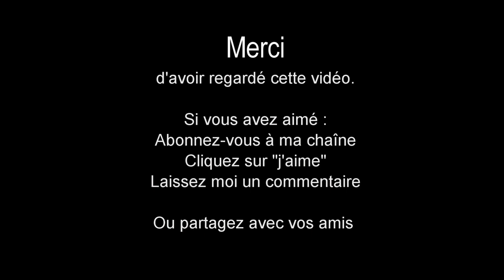🤣🐈Vidéo Drôle de CHATS🐈 : RIRE & SOURIRE un des secrets du BIEN-ETRE, moment de détente garantie🐈🤣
Rire et sourire sont des composantes du bien-être et voici leurs bienfaits :
1-Le rire permet d’évacuer le stress 🧘‍♀️🧘‍♂️
Quand on rit, notre corps sécrète des endorphines, des hormones qui réduisent la production de l’adrénaline générée par le stress. Entre autres, rire nous permet de détendre nos muscles et d’oxygéner notre cerveau, nous aidant à mieux nous relaxer !
2- Le rire réduit la tension artérielle 🚑
En améliorant la circulation sanguine et l’oxygénation du cœur, le rire réduit les risques de caillots et diminue la tension artérielle au bout de quelques minutes. Si vous souffrez d’hypertension, vous avez une raison supplémentaire pour vous accorder un fou rire quotidien.
3- Le rire renforce le système immunitaire 💉
Le rire augmente le taux d’anticorps présents dans notre organisme, en particulier au niveau du nez et des voies respiratoires. Ce renforcement général permet de mieux résister aux cancers, aux maladies cardiovasculaires, aux migraines, aux dépressions et aux insomnies. En adoptant une alimentation équilibrée et en pratiquant du sport régulièrement, vous mettez toutes les chances de votre côté pour être en pleine forme.
4- Le rire réduit la douleur 💊
Les interventions régulières des clowns au sein des hôpitaux en sont la preuve : l’humour permet d’atténuer la douleur. En produisant cette fameuse endorphine, le rire agit sur le corps un peu comme de la morphine en augmentant le seuil de souffrance.
5- Le rire augmente la confiance en soi 💪
Cela peut paraître une évidence, mais le fait de rire aide à positiver. S’accorder une pause-détente en riant vous donne confiance en vous et à lier avec votre entourage. Et, d’après les experts, l’auto-ironie nous permettrait de mieux accepter nos erreurs.

Si vous avez aimé ce moment de relaxation, faites le moi savoir en laissant un commentaire, en mettant un like "j'aime" ou en vous abonnant à ma chaîne.

Cette vidéo humoristique (vidéo chat virale) est parfaite pour se détendre, se relaxer et rigoler en regardant ses chats très rigolos et trop mignons.
Pour être bien en 2020, il faut prendre le temps de s'amuser et de rigoler !!!

1. Retrouvez-moi sur mon Site/Blog
2. Retrouvez-moi sur ma page Facebook
3. Retrouvez-moi sur Mon Tweeter